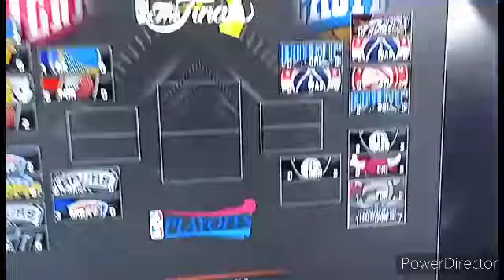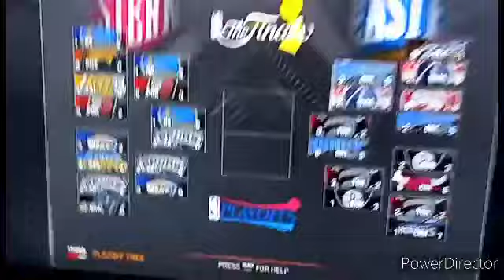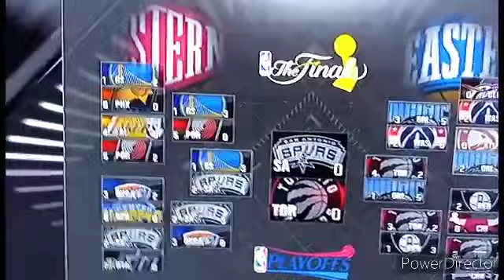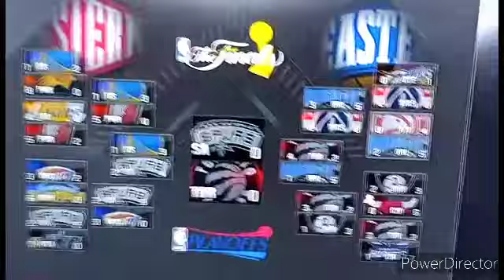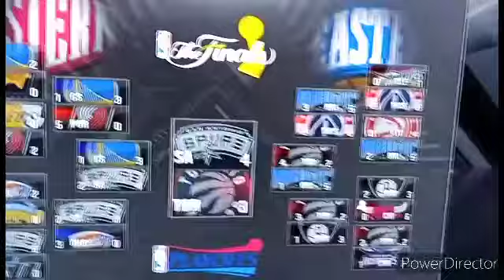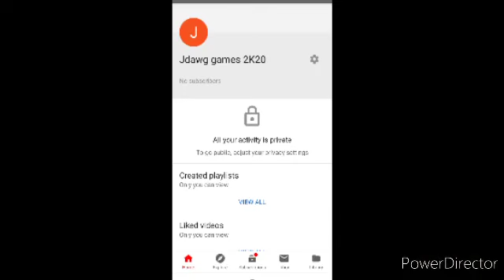NBA 2K17 playoff simulation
Decided to do a playoff bracket for NBA 2K17. I simmed each round until a champion was crowned.